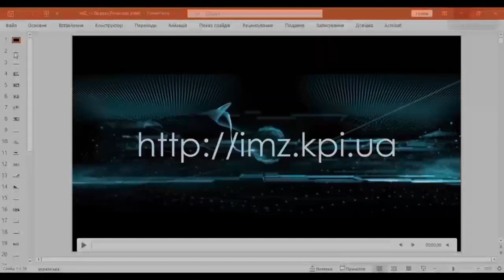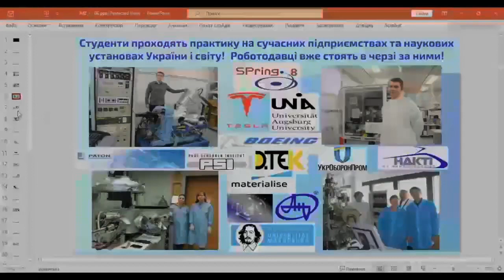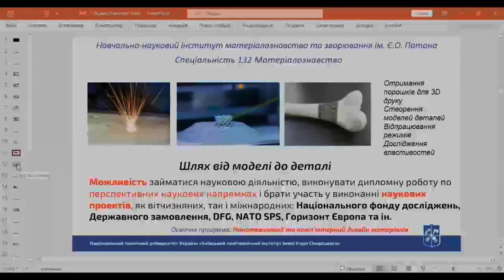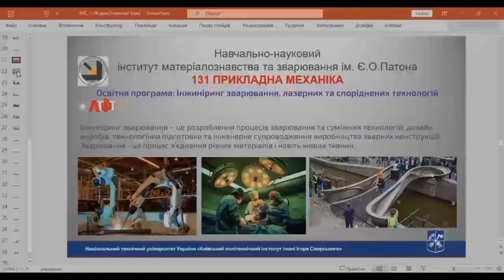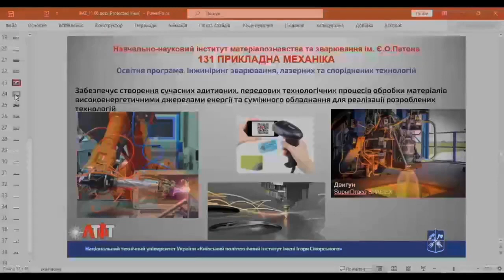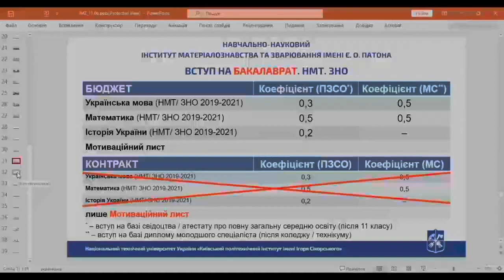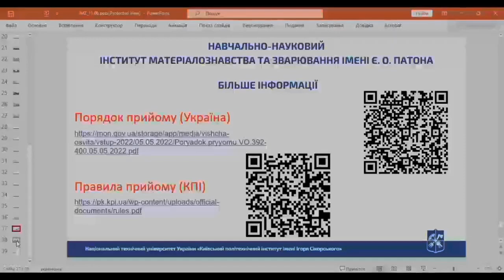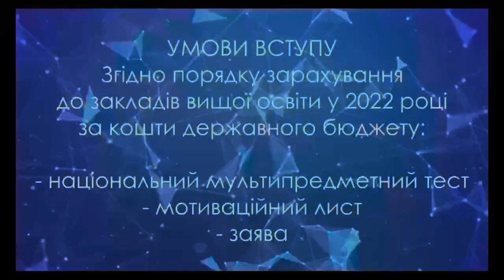День відкритих дверей ІМЗ ім. Є. Патона - 19 листопада 2022 року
Київська політехника готуює еліту за інженерними спеціальностями.
Знайомтесь з освітніми програмами, контактами Навчально-наукового інституту матеріалознавства та зварювання імені Є О Патона який  працює у складі КПІ імені Ігоря Сікорського.